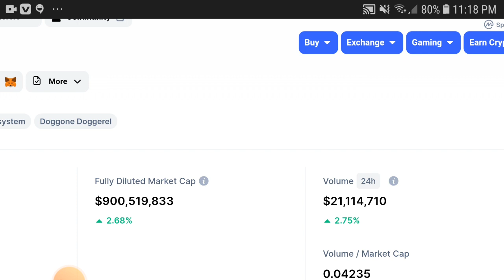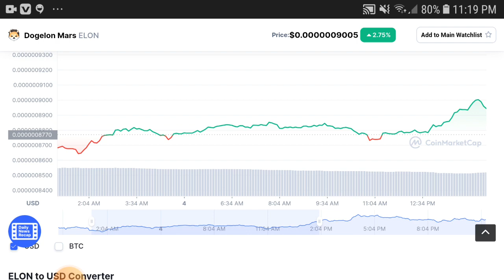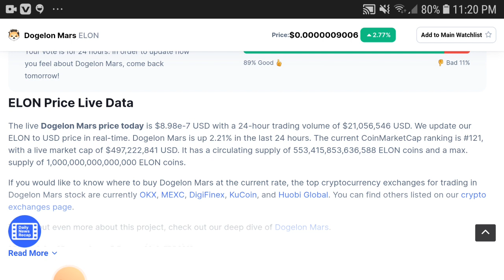Dogelon Massive Blow || Dogelon Mars Price Prediction! Dogelon Mars Latest News